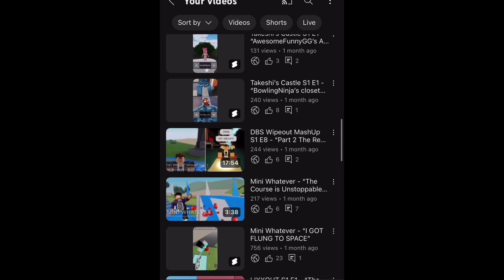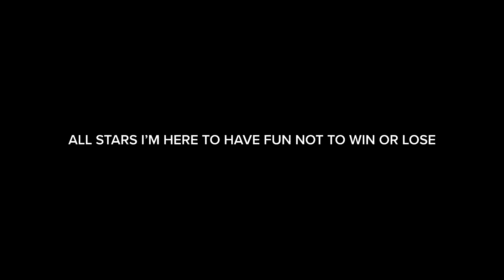[DBS] Dino’s Wipeout Mashup Part 3 S1 E9 - “I’M HERE TO HAVE FUN NOT TO WIN OR LOSE”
Sorry if I’ve been uploading lately I took a break from YouTube and I’ll upload if I want or feel like Idk anyways.